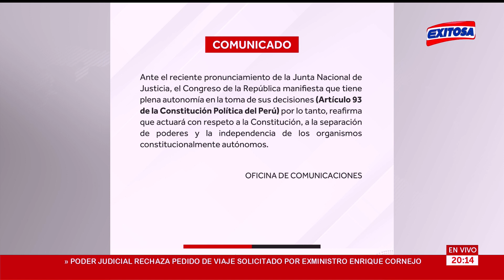🔴🔵Ghersi: "Ella actuó de una forma que no fue idónea, tampoco deberían inhabilitarla por cinco años"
En diálogo con Exitosa, el abogado constitucionalista, Lucas Ghersi, expresó: ''Creo que ella actuó de una forma que no fue idónea pero tampoco por eso deberían inhabilitarla por cinco años'', sobre acusación e inhabilitación a exfiscal de la Nación, Zoraida Ávalos.

Exitosa Perú
"Exitosa: La voz que integra al Perú"

Corporación Universal